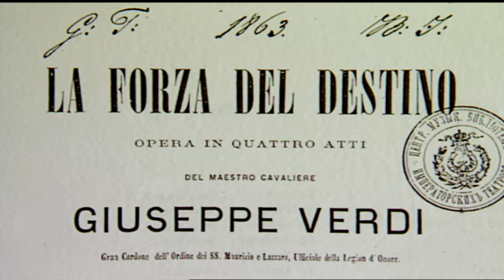Gegam Grigorian on Verdi's "La Forza del Destino" | Great Arias Explained 12/24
Gegam Grigorian in the role of Don Alvaro introduces the Aria for tenor "La vita e inferno all infelice" from La Forza del Destino, by Verdi.

Watch Nikolai Putilin in the role of Don Carlo di Vargas introducing the Arias for baritone "Morir! Tremenda cosa!" and "Urna fatale del mio destino"